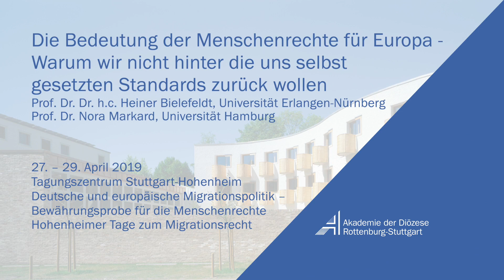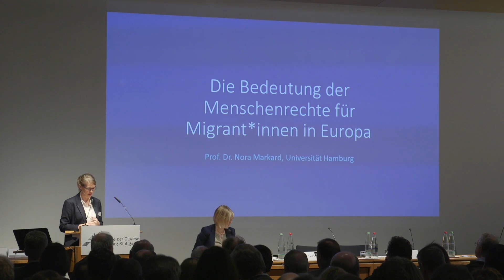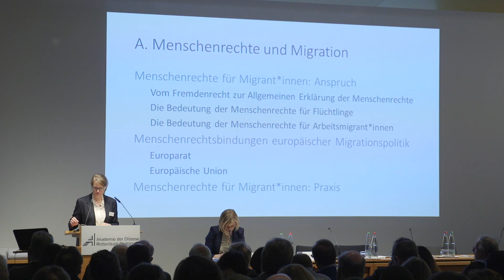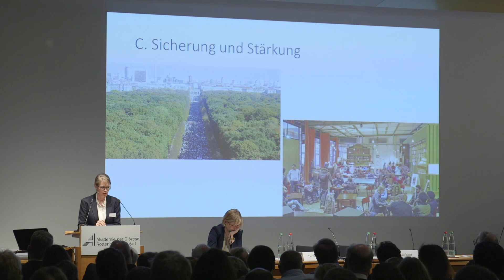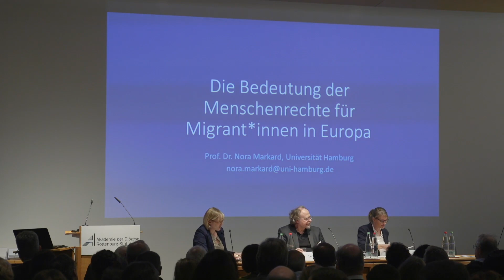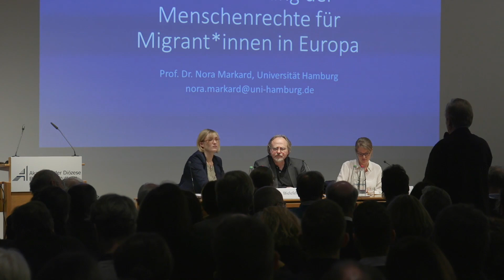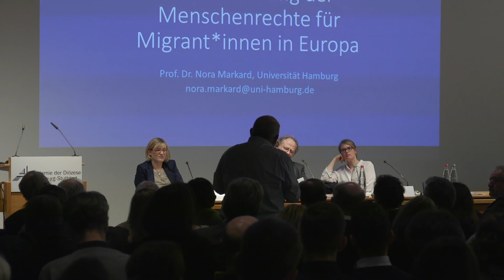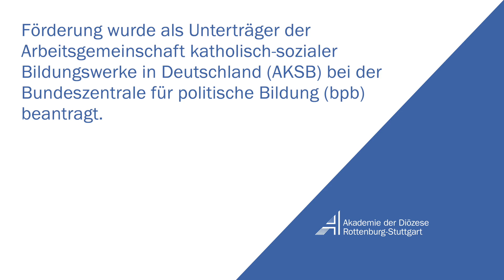Die Bedeutung der Menschenrechte für Europa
Warum wir nicht hinter die uns selbst gesetzten Standards zurück wollen
• Prof. Dr. Dr. h.c. Heiner Bielefeldt, Universität Erlangen-Nürnberg
• Prof. Dr. Nora Markard, Universität Hamburg

Im Rahmen der Hohenheimer Tage zum Migrationsrecht:
Deutsche und europäische Migrationspolitik – Bewährungsprobe für die Menschenrechte
27. – 29. April 2019 im Tagungszentrum Stuttgart-Hohenheim

Die Veranstaltung fand statt in Kooperation mit:
• Caritasverband der Diözese Rottenburg-Stuttgart
• Diakonisches Werk der evangelischen Kirche in Württemberg e.V.
• DGB-Bezirk Baden-Württemberg